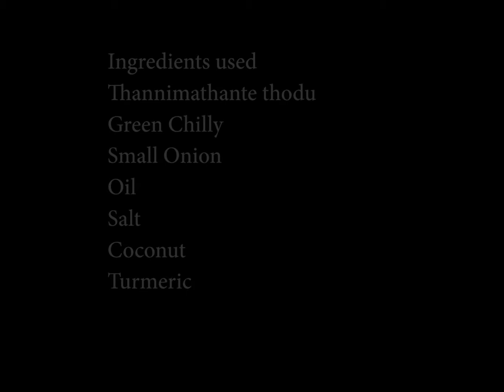തണ്ണിമത്തൻ തോട്‌ കറി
മുന്നറിയിപ്പ് :  തണ്ണിമത്തന്റെ  പുറത്തെ  പച്ച  തൊലി  ചെത്തി കളഞ്ഞിട്ടു  വെളുത്ത  കുംബളങ്ങ  പോലുള്ള  ഭാഗം  മുറിച്ചു  എടുക്കണം .വെള്ളം  അധികമുള്ളത് , ചെറുതായി  അരിഞ്ഞതിനു ശേഷം  പിഴിഞ്ഞു  കളഞ്ഞാൽ  എളുപ്പം  തോർന്നു കിട്ടും